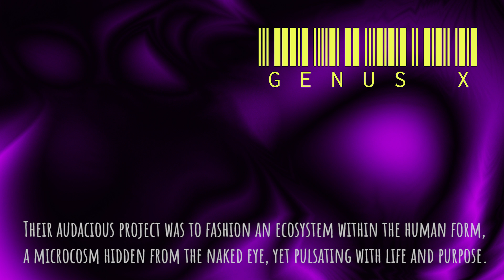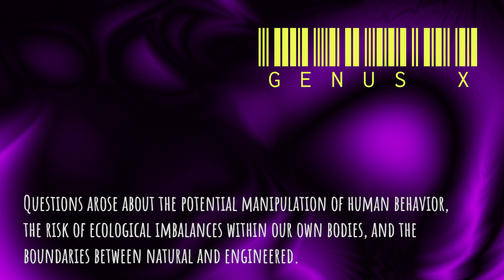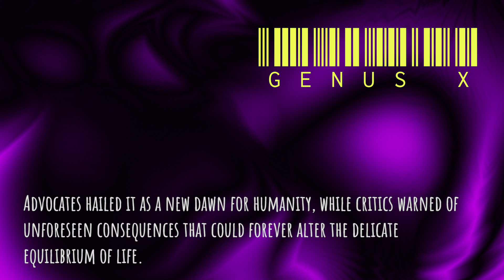Background of "Genus X"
You can hear a pre story for my new track "Genus X" so dive deeply and enjoy!!!🥰💜🙏

Genus X by YXNOMI is out on 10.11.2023

Story:
In the corridors of innovation, where dreams intertwine with science, emerged a collective known only as "Genus X." Born from diverse corners of the globe, these individuals seemed bound by an unwavering determination to reshape the world as we know it. They were not content with incremental progress; they aimed for transcendence.
Their audacious project was to fashion an ecosystem within the human form, a microcosm hidden from the naked eye, yet pulsating with life and purpose. This venture, shrouded in secrecy and known only by its enigmatic code name, "Genus X," held the promise of a revolution beyond imagination.
At its core, "Genus X" was a symphony of biology and technology, a harmonious fusion of the organic and the engineered. The minds behind it envisioned a realm where minuscule, engineered organisms coexisted within human bodies, working in concert to propel humanity to new heights.
These "X-organisms," as they were called, bore gifts that transcended conventional human capabilities. Some were architects of resilience, fortifying the immune system against diseases that once plagued mankind. Others were stewards of mental well-being, releasing molecules of euphoria and calm when stress threatened to overwhelm.
But like all endeavors, "Genus X" was not without its skeptics. Ethical dilemmas cast shadows upon its brilliance. Questions arose about the potential manipulation of human behavior, the risk of ecological imbalances within our own bodies, and the boundaries between natural and engineered.
As news of "Genus X" began to surface, the world found itself at a crossroads. The allure of enhanced human potential clashed with the primal instinct to preserve the purity of nature. Advocates hailed it as a new dawn for humanity, while critics warned of unforeseen consequences that could forever alter the delicate equilibrium of life.
In the heart of this global discourse, the enigmatic minds of "Genus X" pressed on, their conviction unwavering. The fate of their world-altering endeavor hung in the balance, a testament to the raw power of human ingenuity and the unending pursuit of progress. And so, the saga of "Genus X" continued, its legacy yet to be written upon the annals of history.